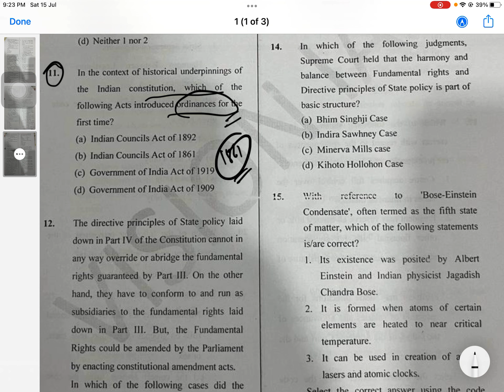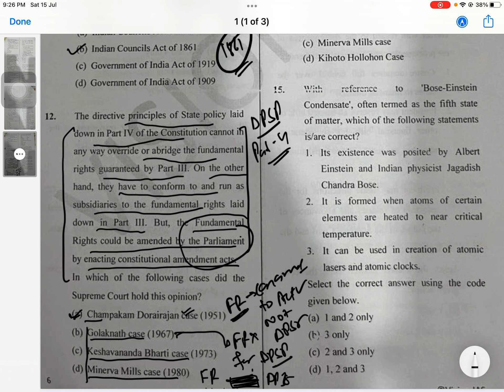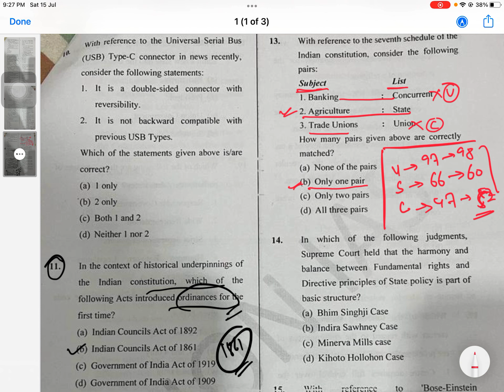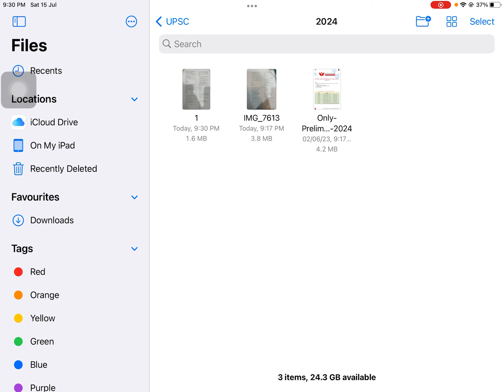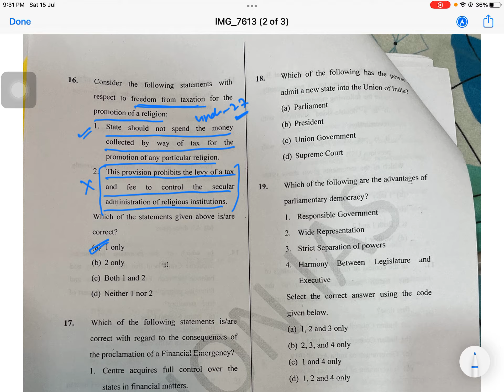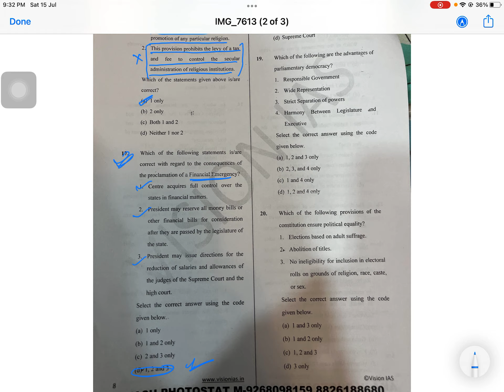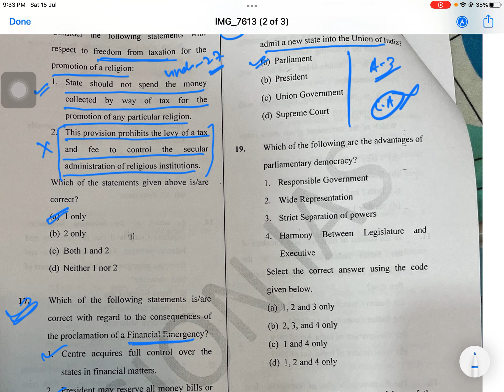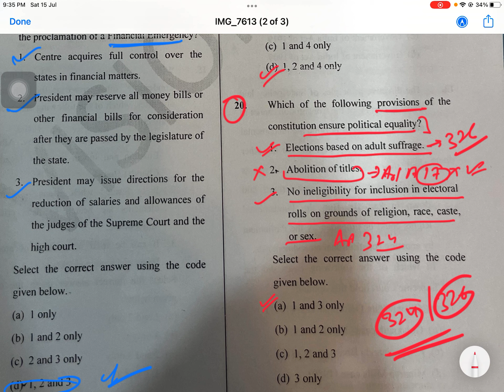Vision IAS test series 2024: Test no_1(Ques-11 to 20)